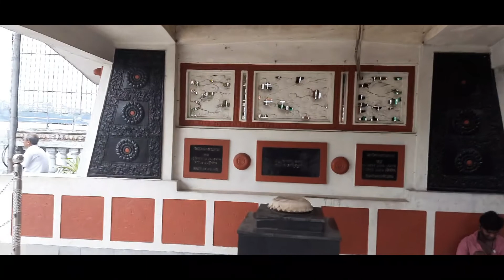🔥GONGAR GHATE CHA ER MOJA🔥| MUST WATCH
GONGAR GHATE CHA ER MOJA